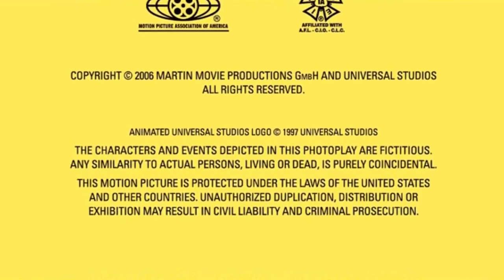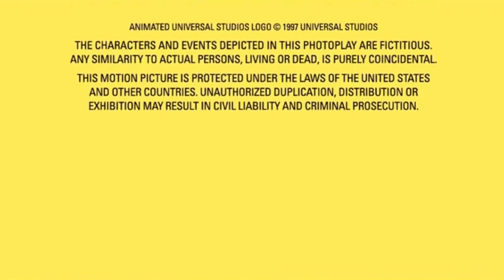Curious George (2006) - Alternate Ending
R.I.P. George the Monkey

Who ever try to let go of animals and falling in the car.  (only a joke)